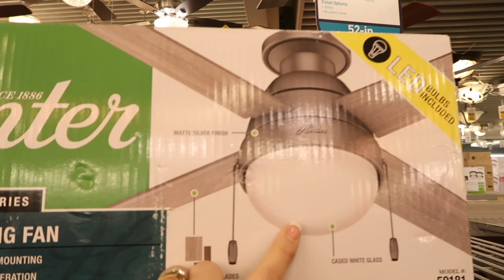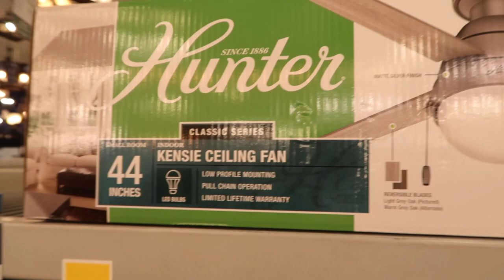LATE NIGHT FAMILY VLOG :: PAINTING THE BASEMENT :: UNFINISHED BASEMENT UPDATE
Hey family!! Welcome to another vlog!! Today is a basement update as we pick out our new light fixtures & paint our unfinished basement!

• All time favorites
• Home Decor
• Hair + Beauty
• Essential Oils + Diffusers
• YouTube Equipment

LATE NIGHT FAMILY VLOG :: PAINTING THE BASEMENT + PICKING OUT LIGHT FIXTURES :: UNFINISHED BASEMENT UPDATE